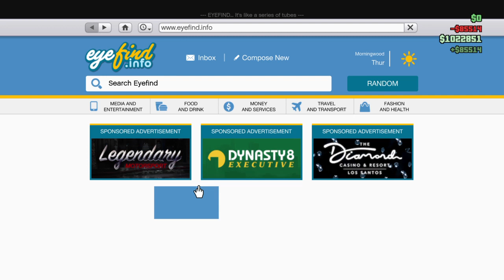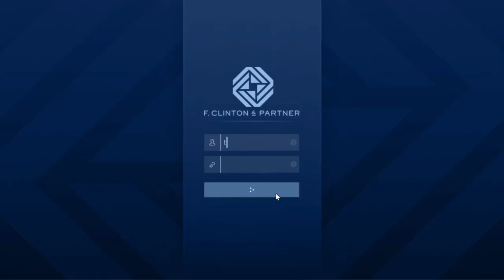Grand Theft Auto V online 513